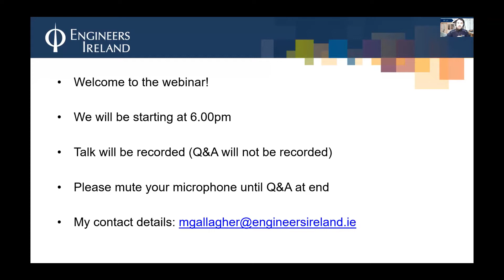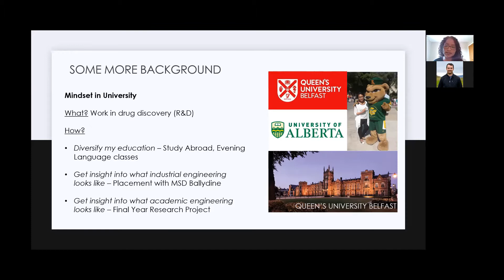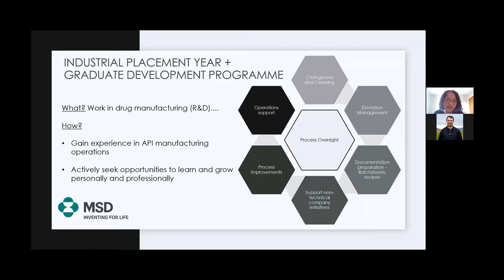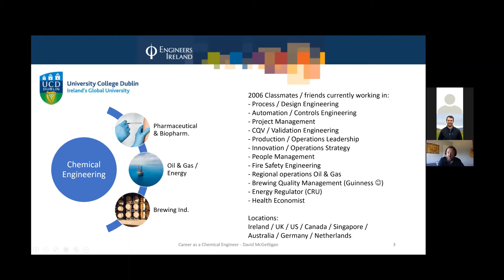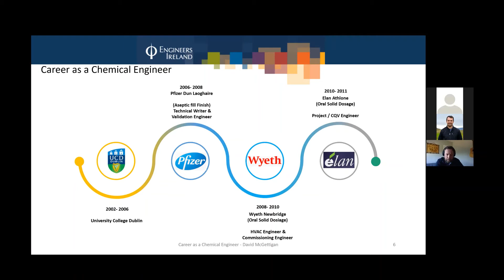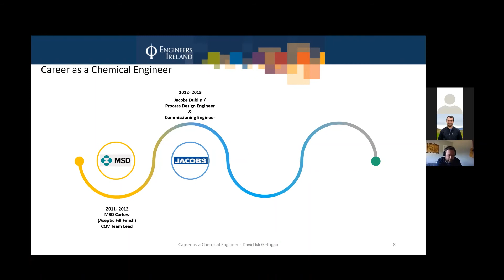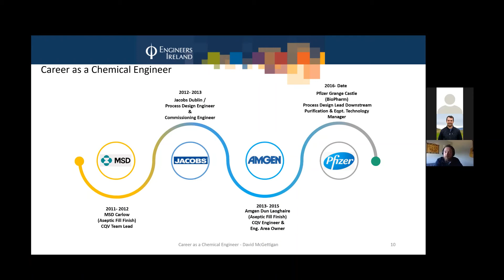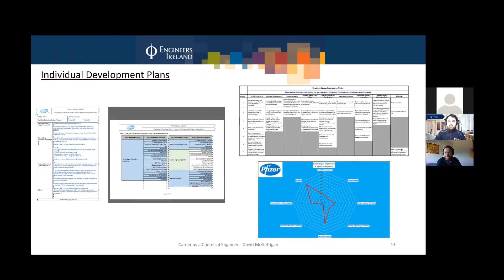Engineers Ireland: Career as a Chemical Engineer Briefing for Students and Graduate Engineers